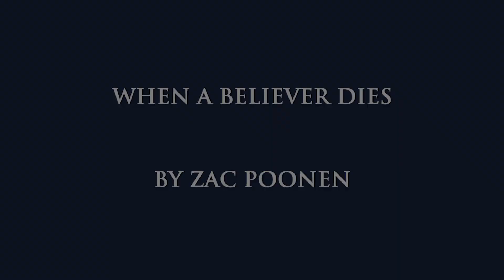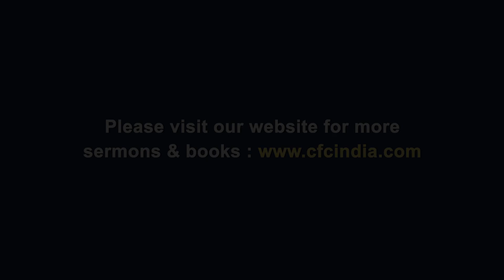When a Believer Dies - Zac Poonen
Zac Poonen on losing a loved one due to COVID-19 pandemic.
An encouragement and hope for those who lost their loved ones.